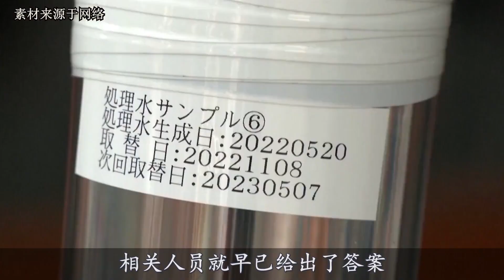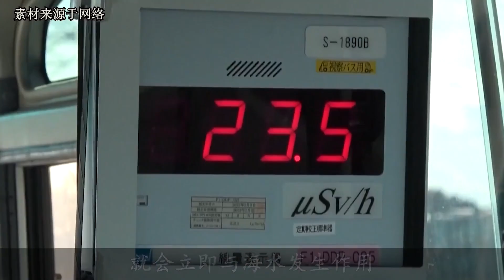天怒人怨，日本核污水正式排海，媒體稱將在240天后到達中國沿海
歡迎來到「地圖解天下」
帶領大家探尋未知的地球，洞見地球的未知。
通過地球帶你領略這個大美世界！
地球之最，科學，探索，求知！這里為大家分享最不一樣的世界奇觀
希望觀看本頻道可以開發眼界的同時，還能給您帶來美好享受！
地圖解天下 探索# 我们强调了视频内容的合规性，同时也保证了内容的新闻价值。